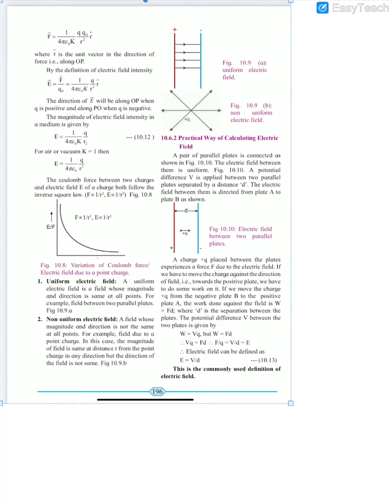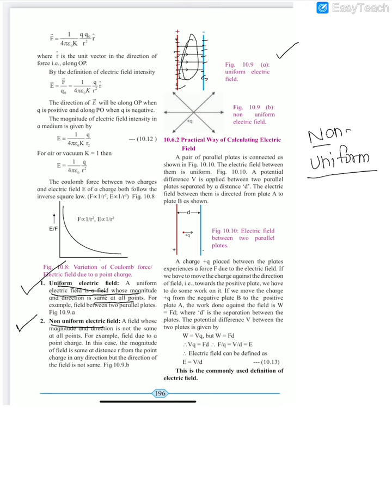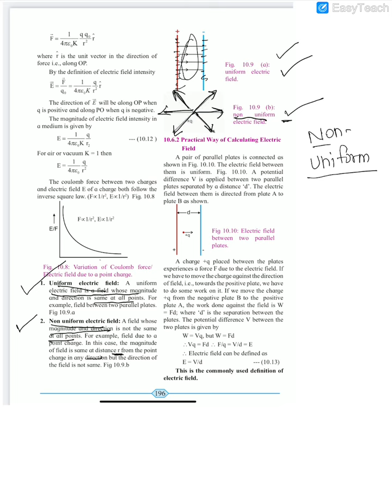Uniform and non-uniform electric field